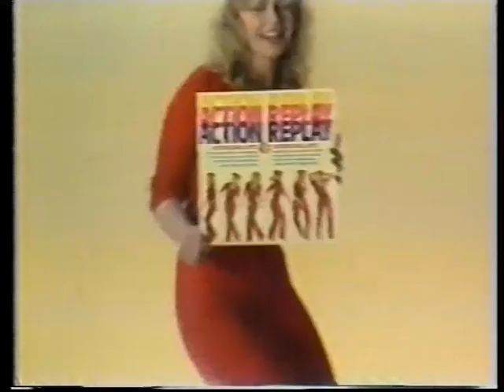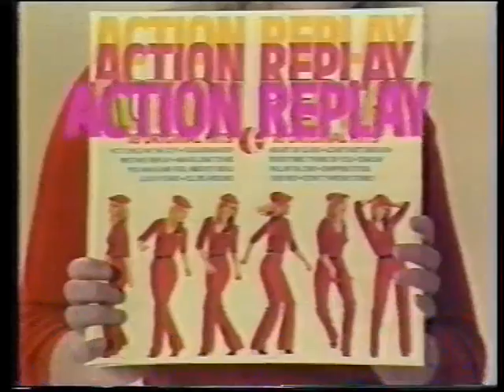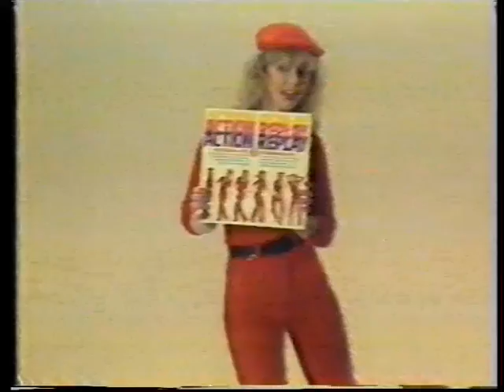1979 BRL Grand Final: Valleys Diehards vs Souths Magpies